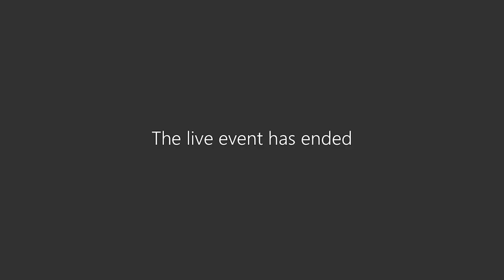UNESCO Lecture Series 1 - Earth materials: the foundation for development Q&A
iCRAG, the SFI Research Centre for Applied Geosciences, in collaboration with the International Union of Geological Sciences, have launched the online UNESCO Lecture Series on Earth Materials for a Sustainable and Thriving Society.

The programme of free online lectures, beginning January 26, 2021, is designed for a global audience and will provide diverse perspectives on Earth materials and their role in society. Leading natural scientists, social scientists, and educators will look at how Earth materials are critical to a sustainable future and how the minerals sector, adhering to best practices, can contribute to society in a socially and environmentally positive way.The lectures will be delivered in webinar format by recognized global experts who will frame their presentations in the context of the United Nations Sustainable Development Goals. The Series will boost knowledge of Earth materials and contribute to better informed local, regional, and international discussions.
Lecture 1: Earth materials: the foundation for development - Jan 26, 2021

Review of historical and present-day mineral demand and its connections to the economy and technology:
- Historical context globally – why Earth materials are important
- Technological evolution and climate neutrality are creating demand for new mineral portfolios
- Mineral wealth and the SDGs, including wealth and social justice

Speakers:
- Dr Larry Meinert, Meinert Consulting LLC, Delaware, USA.
- Dr Nellie Mutemeri, Mining Practice Lead, Mutemeri Consulting and Associate Professor, University of Witwatersrand, South Africa.